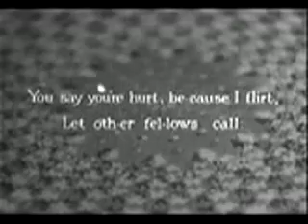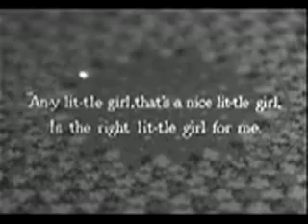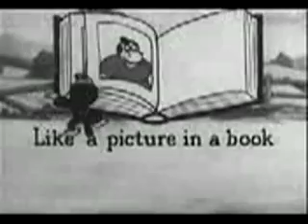Betty Boop Any Little Girl Thats A Nice Little Girl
"Any Little Girl, That's a Nice Little Girl, Is the Right Little Girl for Me" is a popular song, first published in 1910, and written by Thomas J. Gray and Fred Fisher. Although largely forgotten today (like many popular songs of the era), a 1911 recording of the song by Billy Murray on Zon-O-Phone Records survives, and is widely accessible because the recording has entered the public domain. It was also featured in a Max Fleischer "Follow the Bouncing Ball" sing-a-long animated cartoon in the early 1930s. The song appears on the soundtrack of the 1933 film Stage Mother. Subsequently, in 1938 it was recorded for Bluebird Records by Shep Fields and his orchestra, with the accordionist John Serry Sr.